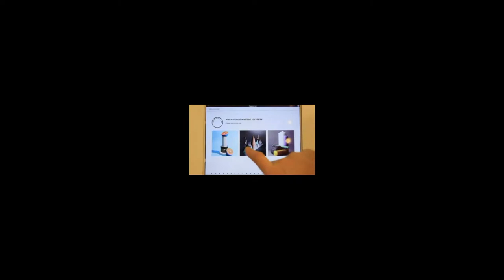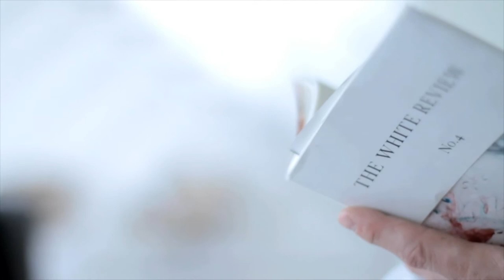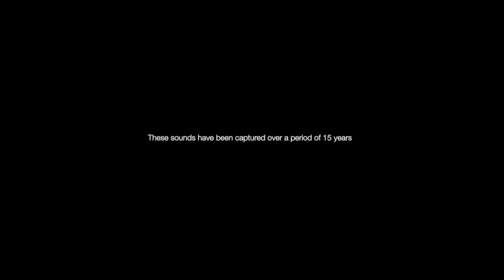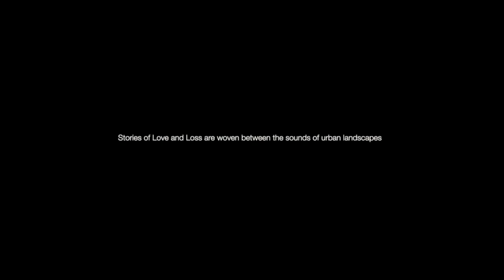Julian Brown | Sound Artist | Showreel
London based Sound Arts Studio_
Composition | Installation | Consultancy